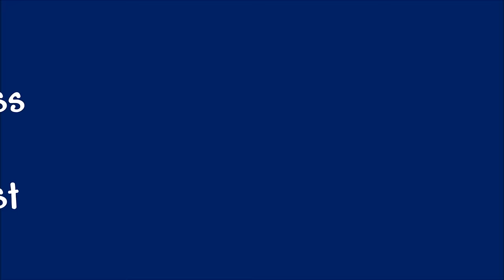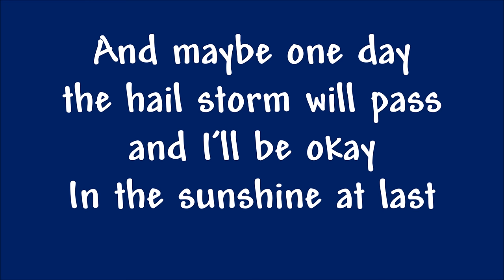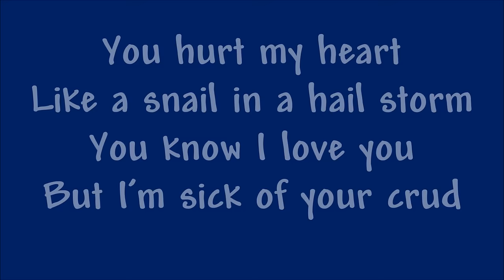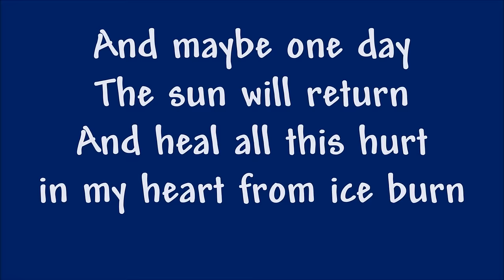Funny Song: A Snail in a Hail Storm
A Snail in a hail storm. By Songdrops  (Bryant Oden)
Lyrics:

You hurt my heart like a snail in a hailstorm
A snail in a hail storm stuck in the mud
You know I love you but I’m sick of your crud

And maybe one day the hail storm will pass
And I’ll be okay in the sunshine at last
Maybe one day all will be well
But til then I’m stuck with this hail shattered shell

Repeat V1

And maybe one day the sun will return
And heal all the hurt in my heart from ice burn
Maybe that day we’ll smile and hug
But a hail shattered shell makes a snail just a slug

Repeat V1
A hail shattered shell makes a snail just a slug

Related: Funny songs, songs for kids, snail songs, Bob the Snail, Songdrops, Bryant Oden, Duck Song, The Name of my Frog, Funny love songs, silly valentines day songs